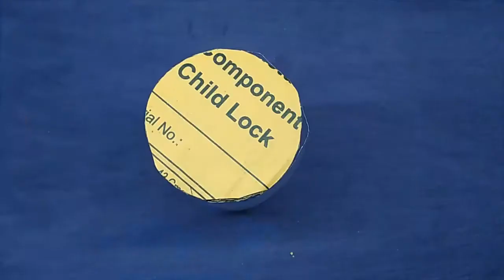make plastic bottle bangles stand-reuse craft.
Although I do not have too much jewelry, I have a huge problem with keeping it in order. All the time I lose something, and I cannot complete a pair of earrings. Everything is tangled, hides magically and generally does not present well. I found an ideal solution to my problems - it’s a jewelry stand made of plastic bottles. A plastic bottle is a very practical material, that can be used in many interesting ways. Do you remember Plastic Bottle Pet Pot? You might think that it is just an ugly plastic... only apparently! This is a fantastic base product for many charming decorations.

The procedure of making this stand is a piece of cake! You need only four bottles in different sizes, drill, knife, scissors, one 12-inch length of threaded rod, nuts and washers. You can use green bottles as the author of this idea, but I think it will present well in a different color too. Moreover, you can mix colors or use plain, transparent bottles. Remember - you need to have three different sizes!